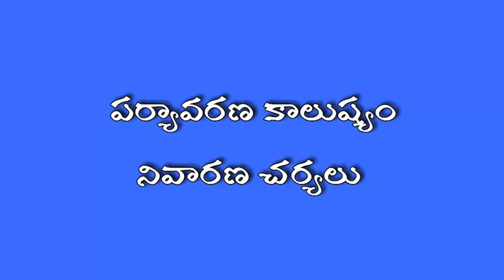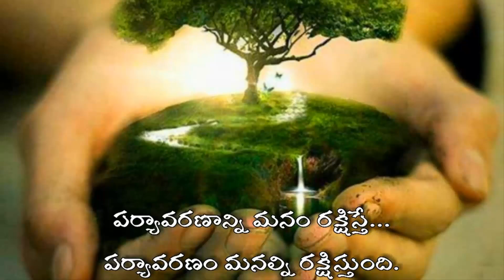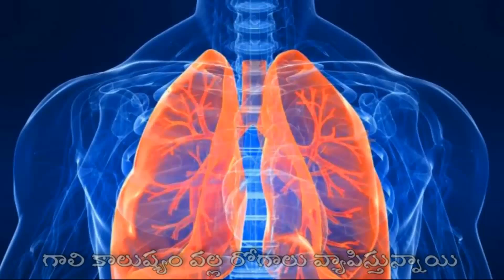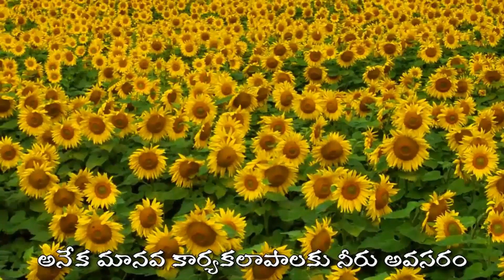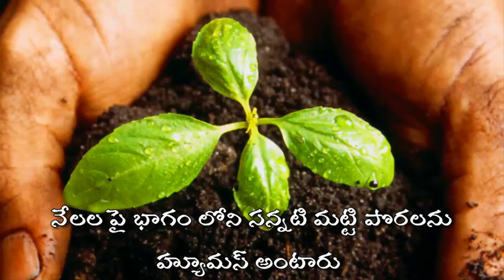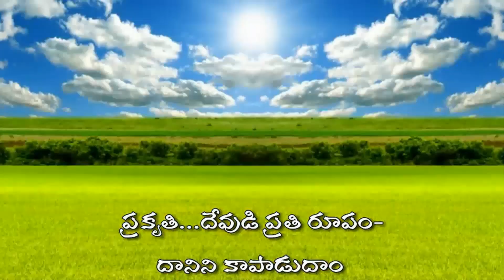Environment protection Telugu